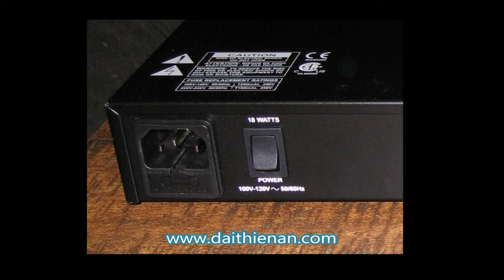(Đã bán) DBX DriveRack 260 (PA260) Phiên Bản Gốc